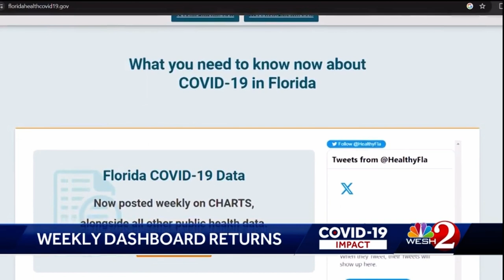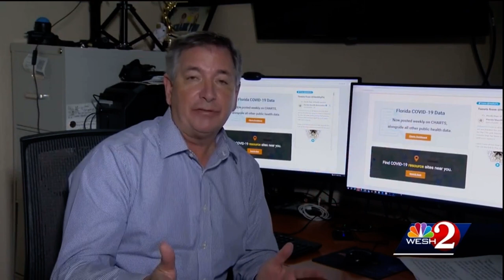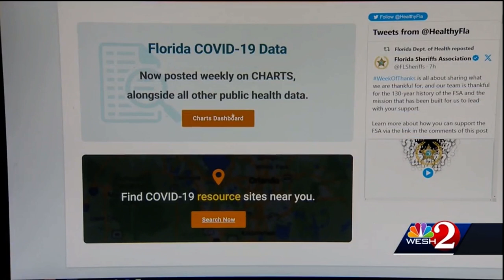Smith legal victory brings public health transparency as flu season begins